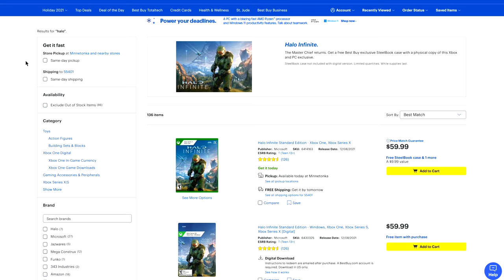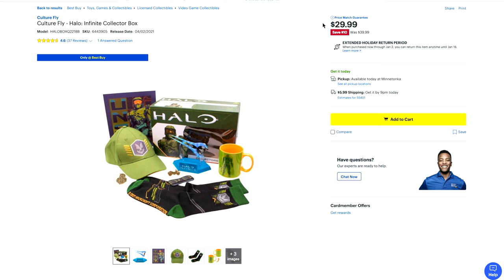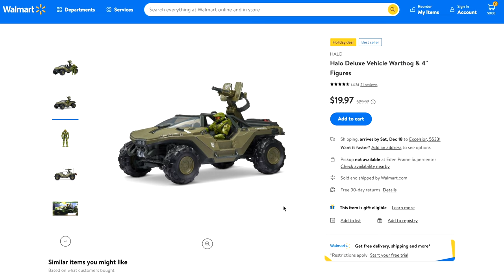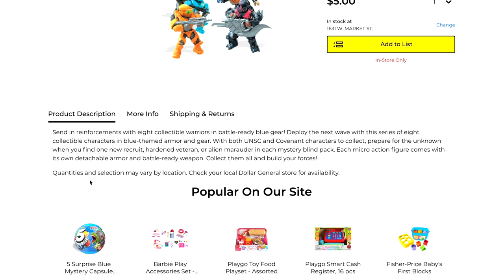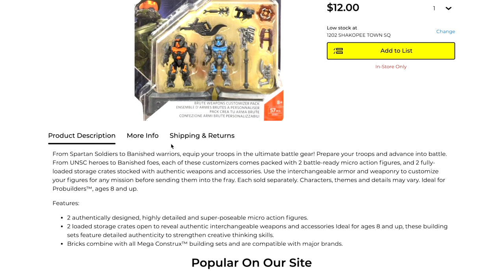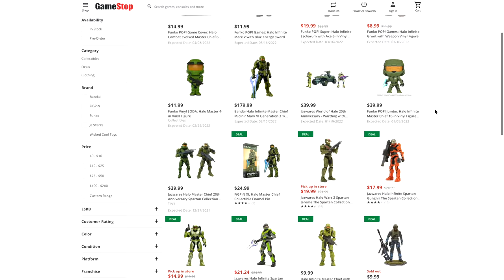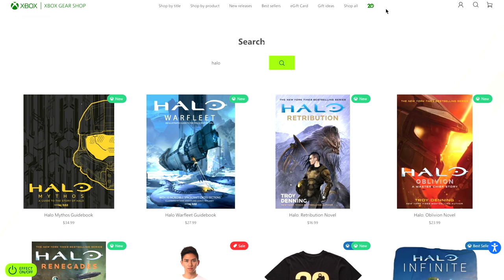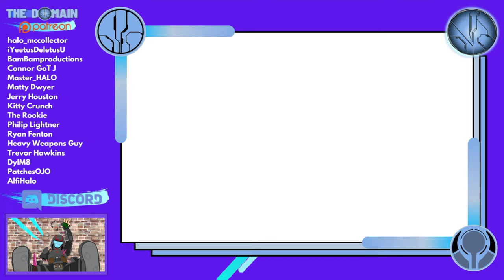The BEST Halo Christmas Deals! Mega Construx, Jazwares & MORE!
The holidays are here and so are tonnes of great deals on Halo Mega Construx, Jazware & more!

I've compiled the BEST deals I could find across the internet so you can find awesome bargains across the holidays!